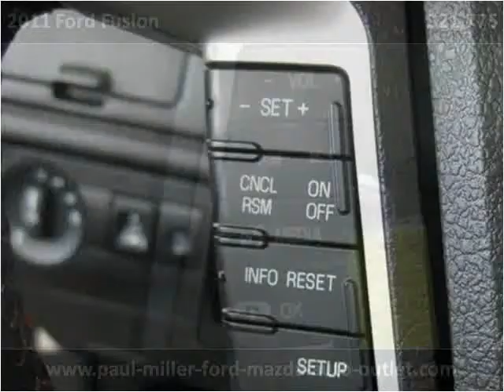2011 Ford Fusion Used Cars Lexington KY